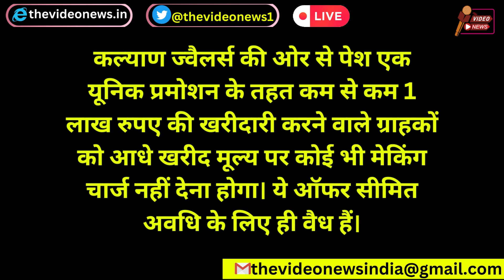बॉलीवुड सिंघम अजय देवगन को देख थमा लखनऊ | कल्याण ज्वेलर्स के नए आउटलेट का शुभारंभ | The Video News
बॉलीवुड स्टार अजय देवगन की एक झलक पाने के लिए उमड़ी भीड़ के कारण लखनऊ शहर मानो ठहर सा गया। जमा प्रशंसकों की जबरदस्त भीड़ ने अजय देवगन को हैरत में डाल दिया।